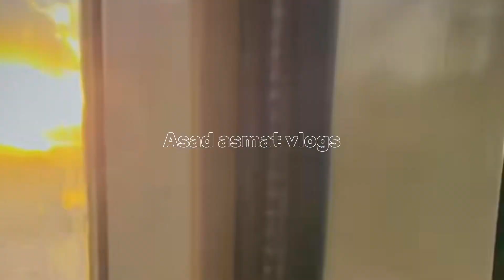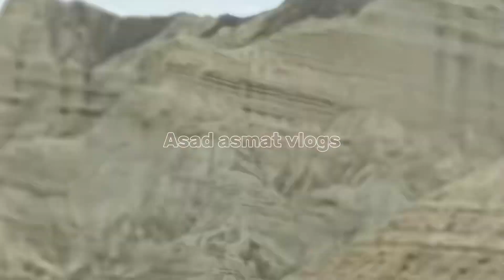Balochistan bus video#foryou buslover vlog fypシ゚viral